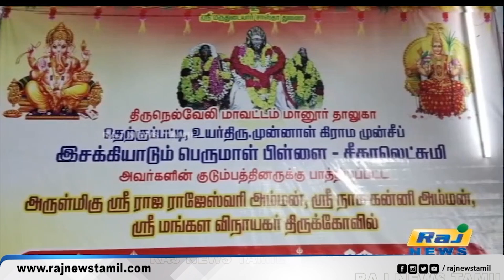ராஜராஜேஸ்வரி அம்மன் கோவில் கும்பாபிஷேகம் வெகு விமரிசையாக நடைபெற்றது.. | Rajarajeshwari Amman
ராஜராஜேஸ்வரி அம்மன் கோவில் கும்பாபிஷேகம் வெகு விமரிசையாக நடைபெற்றது..